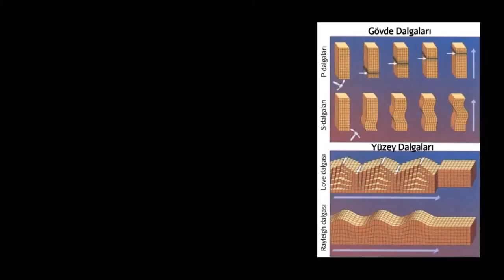Sismik Dalgalar ve Deprem (Yer ve Uzay Bilimleri)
Depremler neden ve nasıl olur? Yerbilimi /Jeoloji konularına değineceğimiz bu videoda levha tektoniği prensipleri ile yer yüzeyinde hissedilen sismik dalgalanmaların nasıl oluşuklarını ve türlerini inceleyerek dünyamızı biraz daha yakından tanıyacağız.